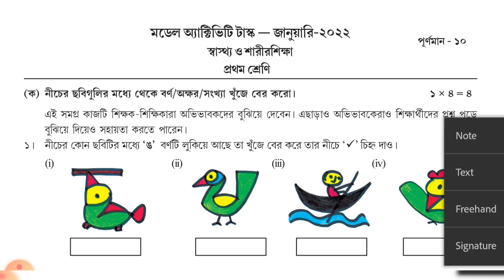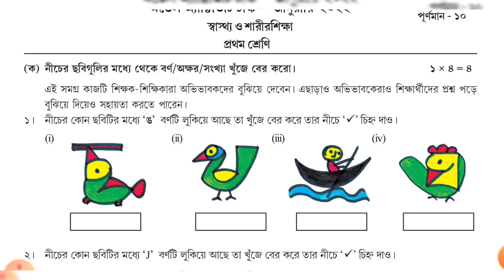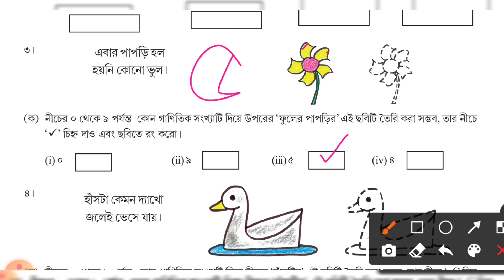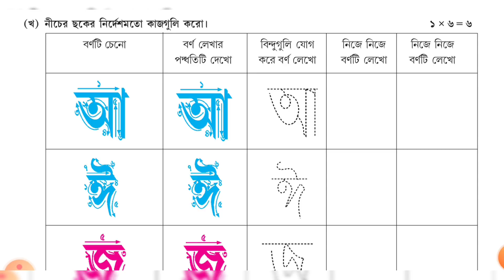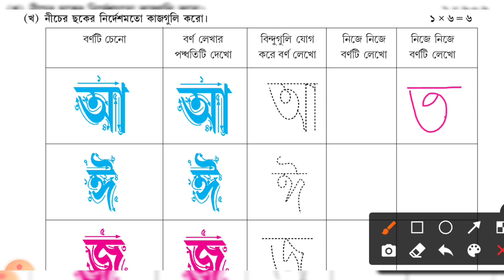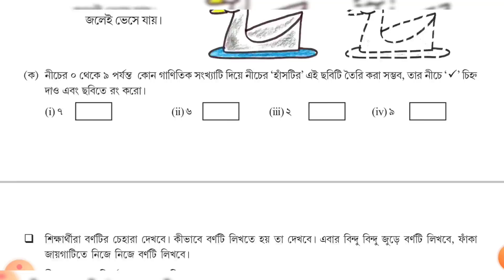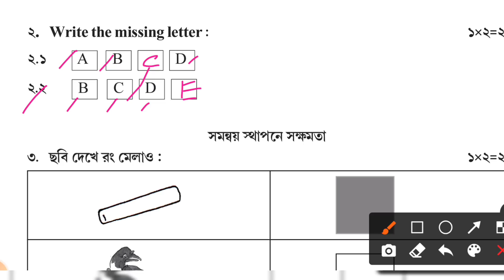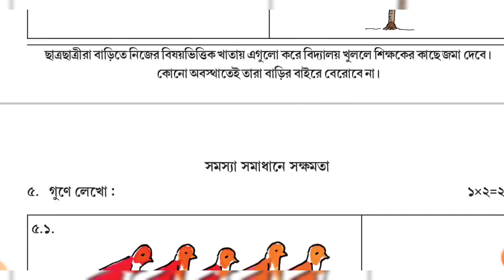Class 1 Model activity Task January 2022